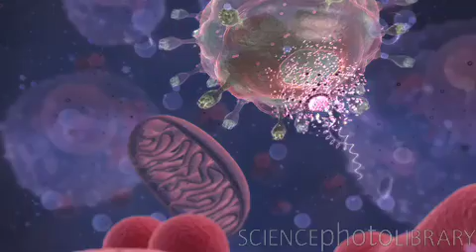HIV Process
Animation showing the human immunodeficiency virus traveling through the body and then attaching to and infecting a Helper T-cell.